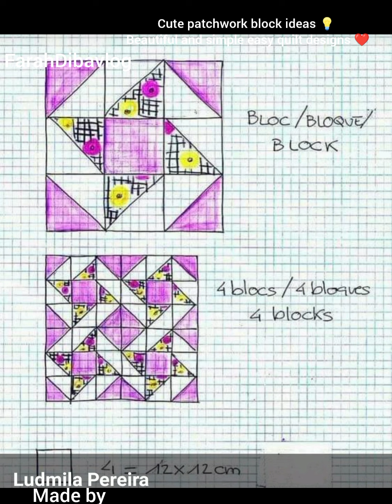September 28, 2024